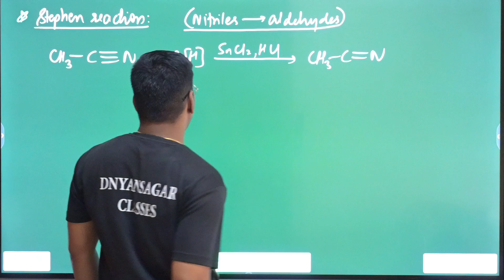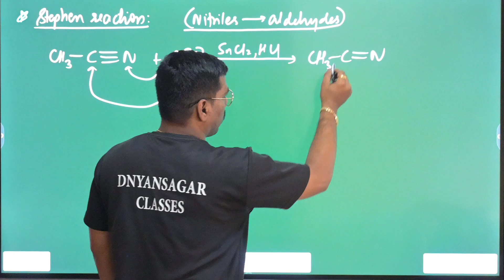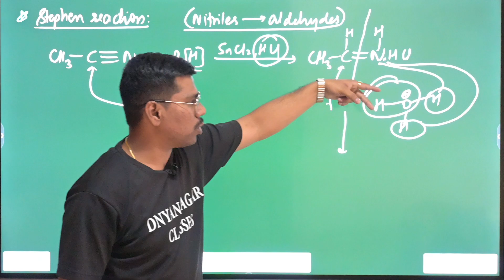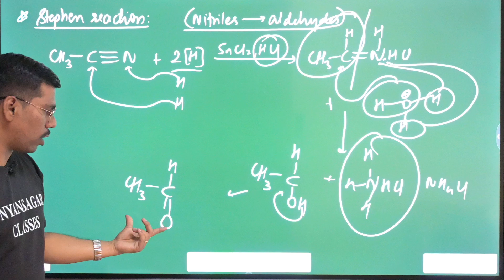Stephen reaction#dnyansagar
Dnyansagar Academy
Dnyansagar Classes

DIRECTOR :  Prof. Abhishek. B. Aher
EDITOR : Adarsh Hule